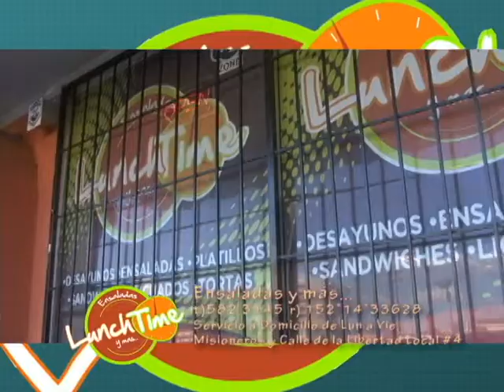spot ensaladas lunch time y mas.... complacido mi compadre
desayunos,licuados,paninis,pastas y sobre todo las mejores ensaladas estamos ubicados en centro civico  a un costado de la escuela de enfermeria !